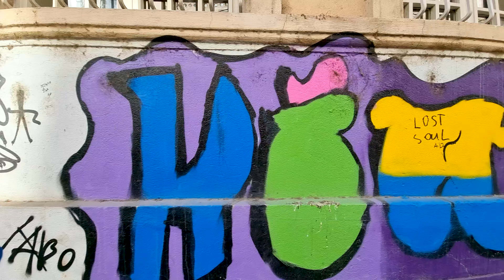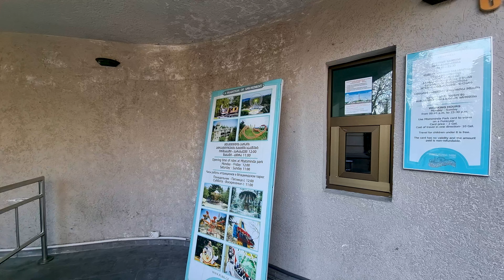【4K】 Georgia, Tbilisi/Lower Station of the Tbilisi Funicular